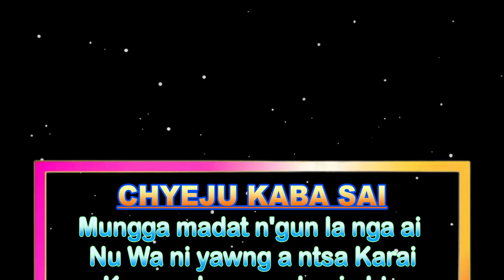MA NI HPE NGAI HPANG DE SA SHANGUN MU